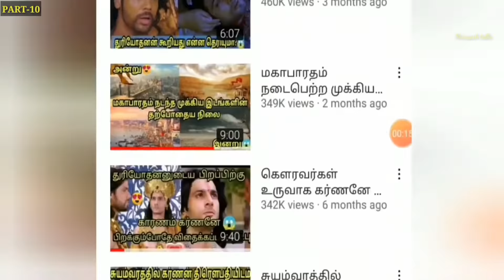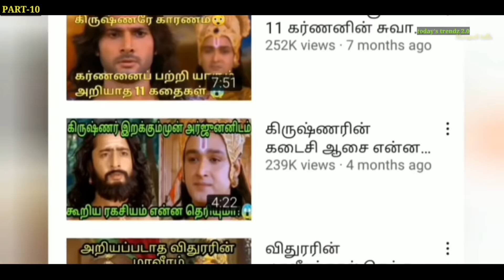திக்விஜயத்தில் பௌந்தரக வாசுதேவனுடன் மோதிய கர்ணன்😱|கலிங்க நாட்டை அடிபணிய வைத்தாரா?|KARN DIKVIJAYAM-10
Hello friends today I'll talk about karnan dikvijayam series episode 10. In Last episode we will see how karnan and his army defeated magadham kingdom. After that incident karnan and his warriors takes gold, diamond etc and going to another target. Karnan defeated small country finally they decided to fight with kalingam. Kalinga is the country of banumathi.. Karnan didn't consider it was our friend country he wanted to defeat kalinga but the king of kalingam named banumandhan was easily surrendered. He didn't war with karnan after 2 days karnan and his army decided to fight with vidharpa desam. In this video I'll explain what happened in kalinga desam, aswathaman posted a letter to karnan what aswathaman written in that letter finally karnan reached vidharba desam what happened in that country these are all I'll explain in this video in tamil language...